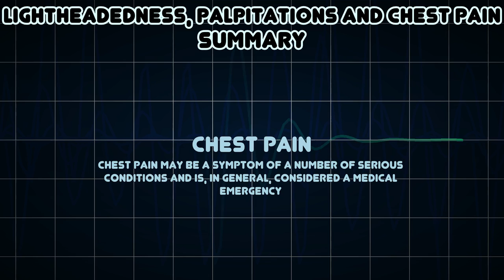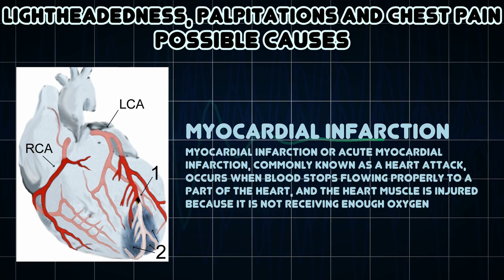Lightheadedness, Palpitations and Chest pain (Medical Symptom)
Possible causes of Lightheadedness, Palpitations and Chest pain (Medical Symptom)

Lightheadedness is a common and typically unpleasant sensation of dizziness and/or a feeling that one may faint